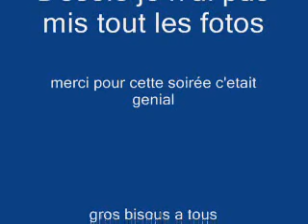fete chez boulet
24mars